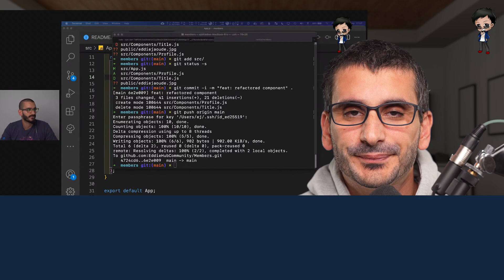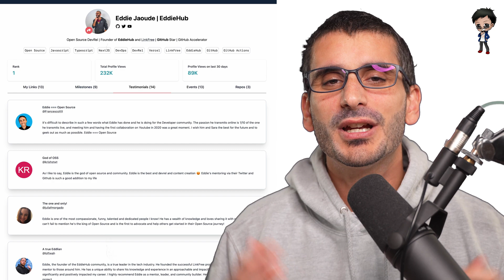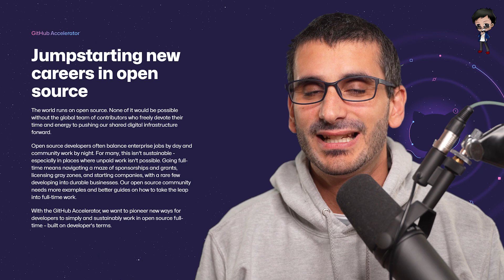Beyond Code: what it takes to a build a SaaS product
The open source project LinkFree has been rebranded as BioDrop!

In this video I wanted to give you a behind the scenes look at our decision to take this project to the next level and into a SaaS product.  I am sharing the journey since this decision was made for applying to the GitHub Accelerator program, to deciding on the BioDrop name and also what it means to go through a rebrand.

Whether you are new to BioDrop or been following this journey since I created it with the amazing EddieHub community on a YouTube Livestream, I hope you enjoy this video!

Come and check out BioDrop and connect to your audience with a single link!

## JOIN our inclusive open source community EddieHub now for FREE